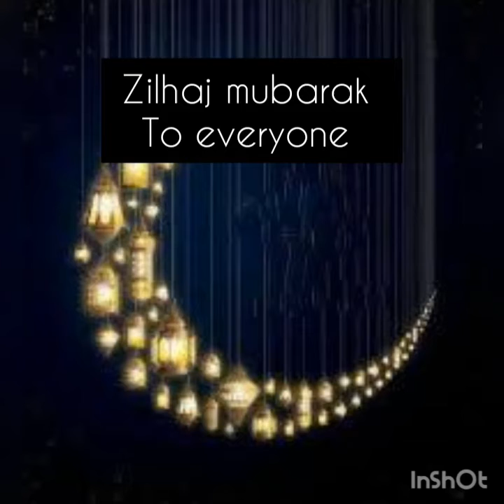Zilhaj ka chand Mubarak || Important first 10 days || hajj mubarak Dua & sajood || aamna mustajab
Congratulations to those who have been chosen this year #2020 for haj / pilgrimage mashaAllah

Lets make a Dua to perform hajj for everyone insha Allah  😍

REGARDS,